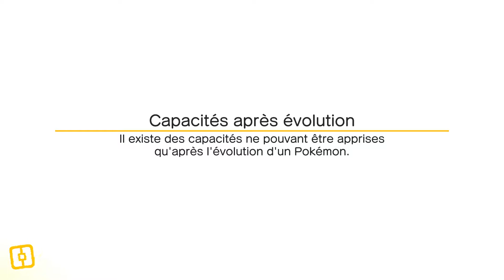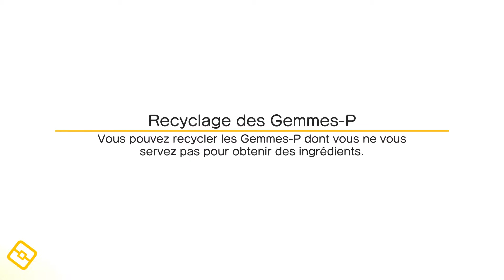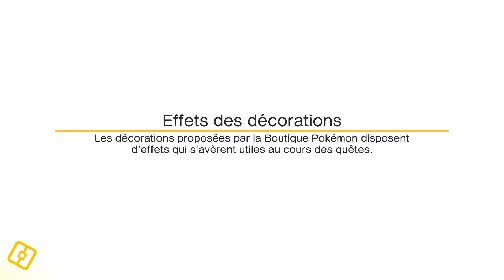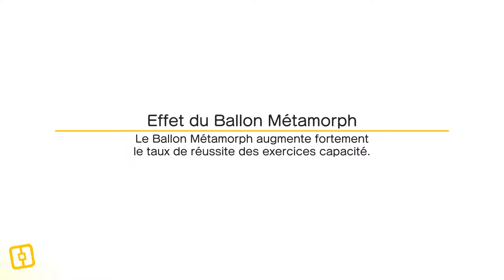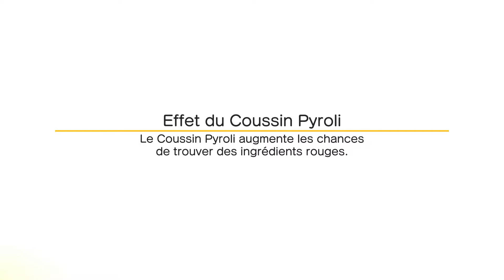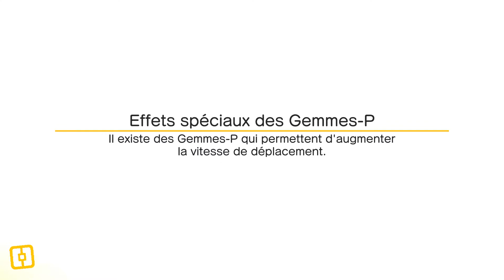On va reprendre les choses en main - Pokémon Quest : LP #20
Pour gagner le plus rapidement possible des niveaux, on va optimiser tout ça